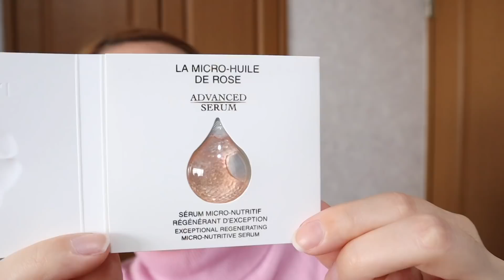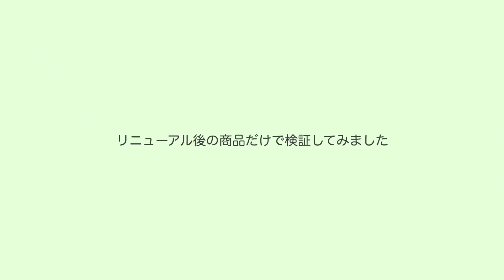【すり鉢毛穴】一推しファンデがリニューアル！Diorのマットファンデーションを新旧比較&7時間•マスク検証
ディオールスキン フォーエヴァー フルイド マット

ディオールスキン フォーエヴァー スキン ヴェール

🔗ORBIS クリアデイケアベース
　楽天市場

🎁🔗PONY EFFECT プライムプロテクトサンベース

CHANEL (シャネル) プードゥル ユニヴェルセル リーブル N

🎁←のマークはプレゼントでいただいた商品です。
(ご購入の際は販売元をご確認ください)

【私の肌質】
脂漏性皮膚炎→酒さ
混合肌で口周り以外は皮脂が出やすい肌です。

いちご鼻/開き毛穴/ニキビ肌/ニキビ跡